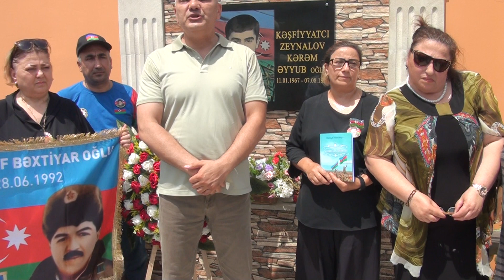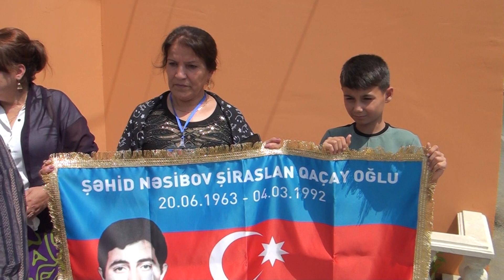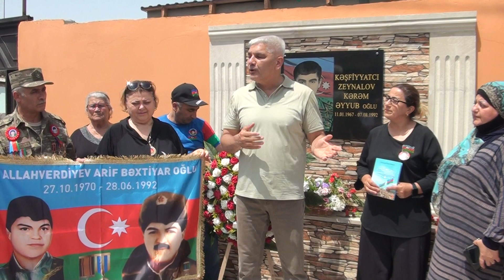Sabaha-inamla.az-Kəşfiyyatçı şəhid Kərəm Zeynalovun baralyefinin açılışı-Tərlan Hacızadə